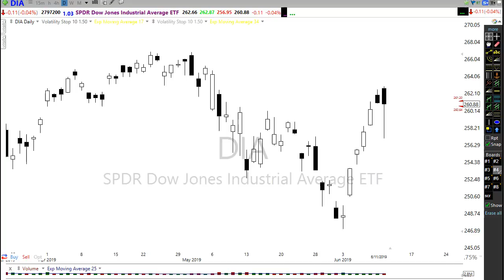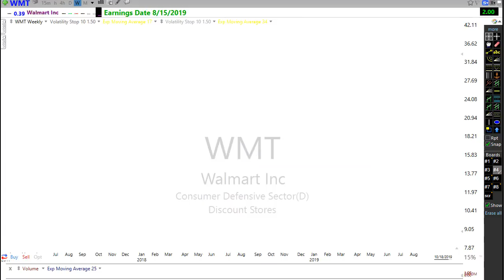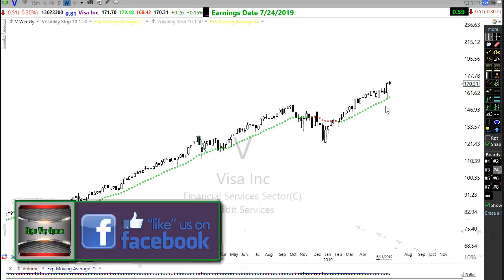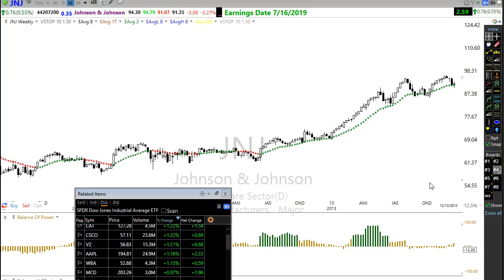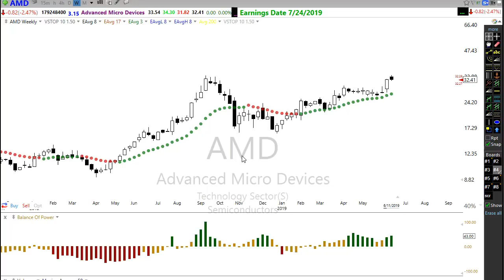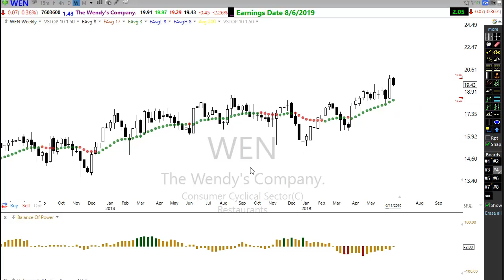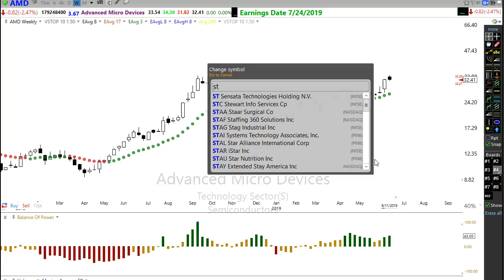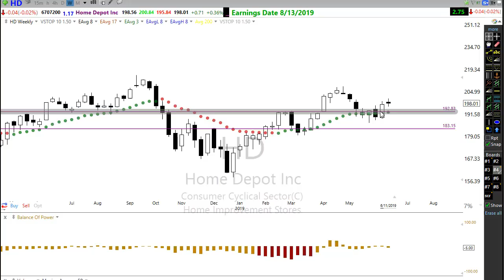Is Position Trading right for you?